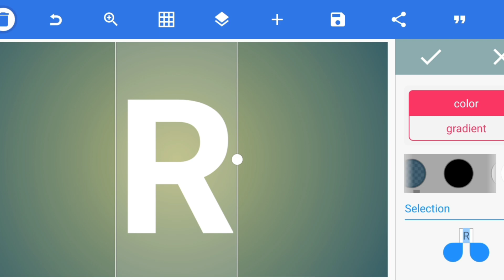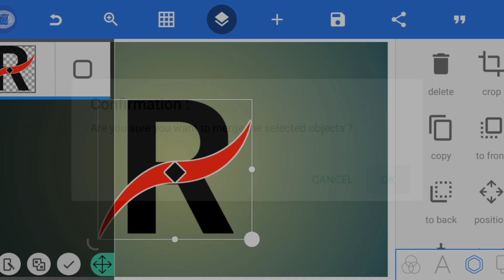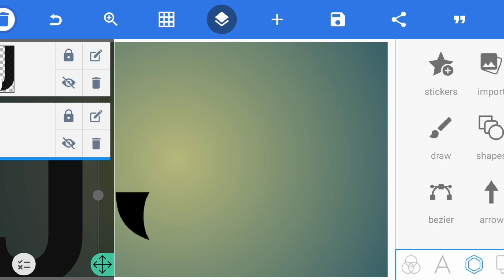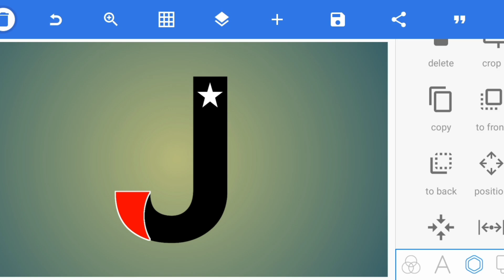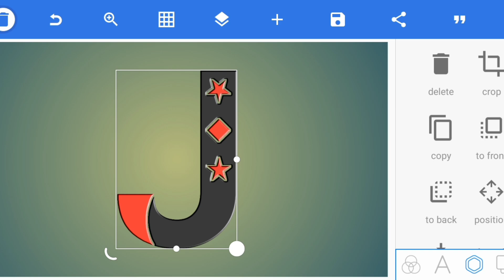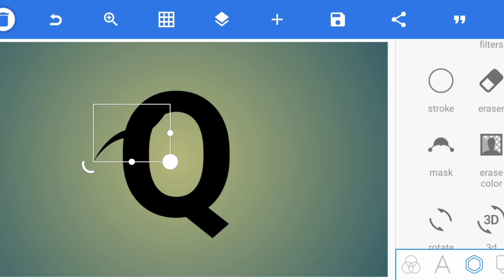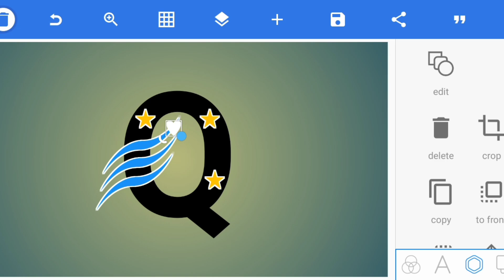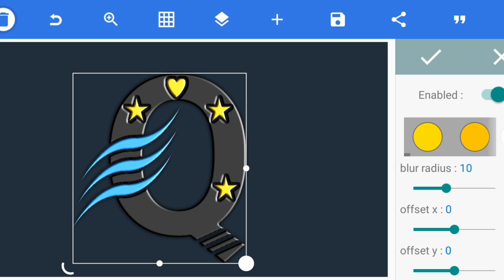how to make 3 ptofessional logo design on android phone 3 logo design in pixellab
how to make 3 ptofessional logo design on android phone 3 lofo design in pixellab

professional 3 logo design,
 logo design Pixellab
, logo design
, logo design Pixellab
Tutorial, Pixellab Tutorial,
 Pixellab logo, professional3
 logo design Pixellab
 Tutorial J Q R
  logo design, abba Mutari,
 logo Pixellab design,
 Pixellab design,
 Pixellab Editing, professional
3 logo design Pixellab

Letter j q r  j q r Logo
 j q r Logo Design, Adobe
 Illustrator, Letter
 j q r Logo Design, Letter
 j q r Logo Design Illustrator
 j q r letter logo
 j q r letter logo design
 illustrator, logo design
 tutorial, letter logo, logo
 design, professional,
 monogram typography
 illustrator tutorial,
 how to, make, create,
 Modern, letter i logo tutorial,
 j q r logo, letter